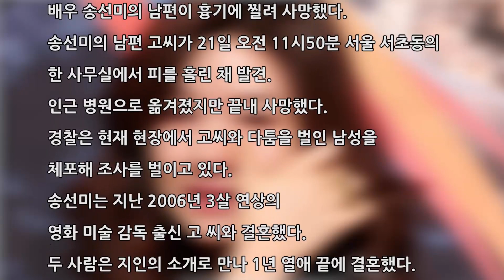남편 피살 배우 송선미, 배우자운 분석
안녕하세요.
오늘은 최근 부군상을 당한 송선미 씨의 사주를 분석해보았습니다.
고인의 명복과 송선미 씨의 안녕을 빕니다.